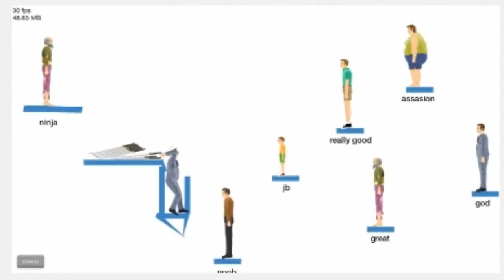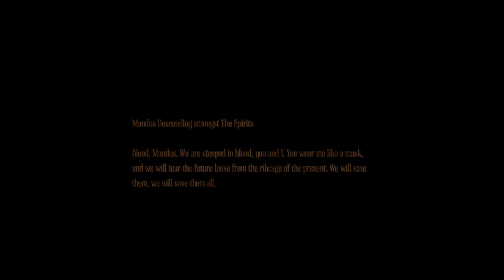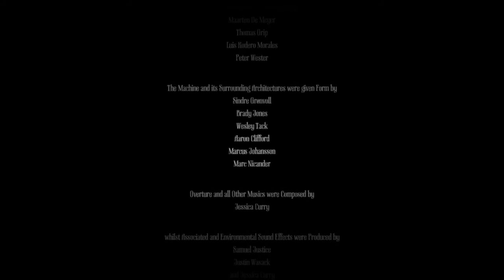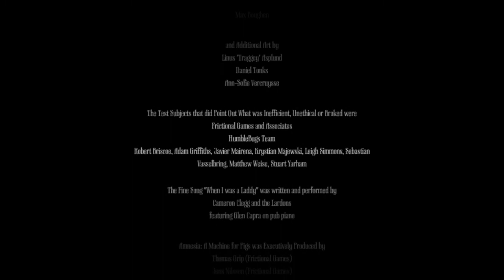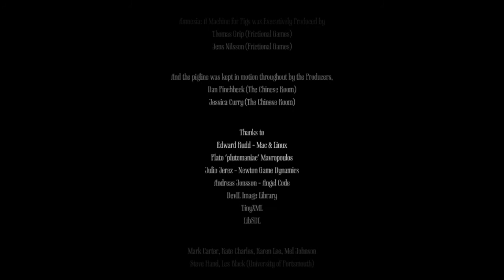Amnesia: A Machine for Pigs | Finaali | "Kaikki päättyy.."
Se olis sitten siinä! Kiitos kaikille katsojille! Nyt kun tämä video on tubessa niin se tarkoittaa, että Pokemon pelailun äänestys on päättynyt ja aloitan tekemään voittaja pelistä pelailun Far Cry 3:sen ja Majoran ohella! Toivottavasti nautitte tästä ja liitytte matkaan messiin myös tulevissa seikkailuissa!